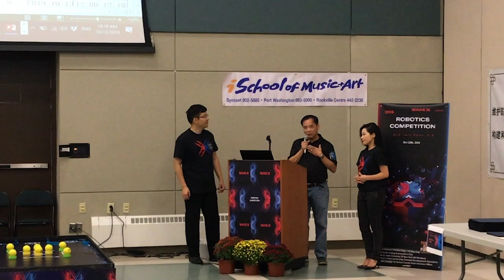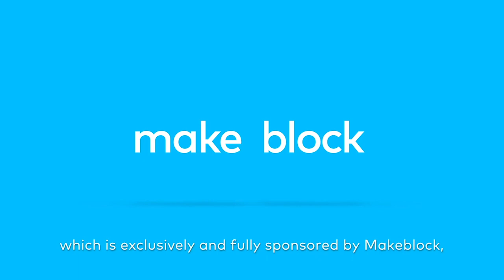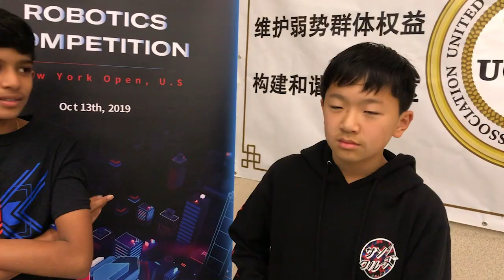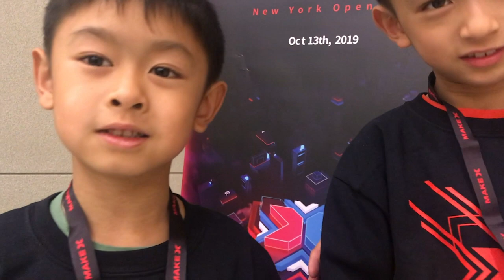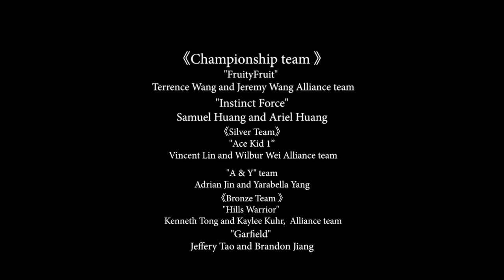2019 MakeX US OPEN - New York